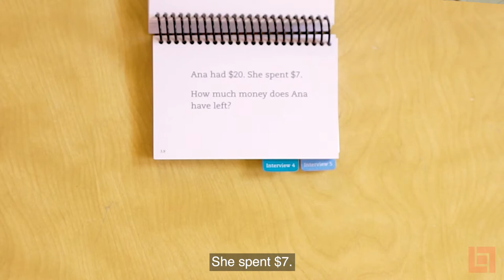Listening to Learn: Interview 3, Addition and Subtraction within 20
"We need to let students know that we value reasoning as well as memorizing." - Marilyn Burns. Reasoning wasn't this child's first choice, but she proved she could figure out the answer. ListeningtoLearn.com